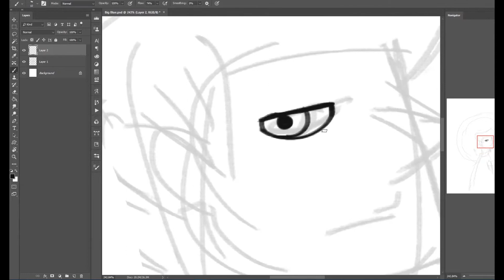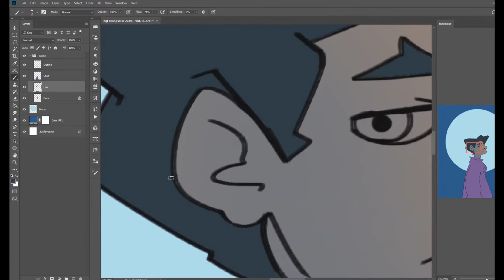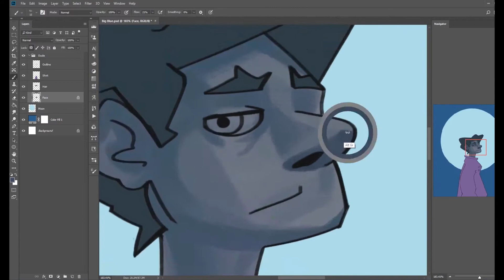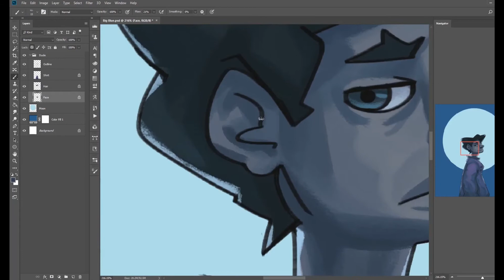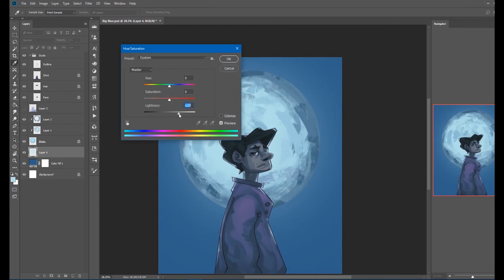Big Blue (Speedpaint by CHADinskee)